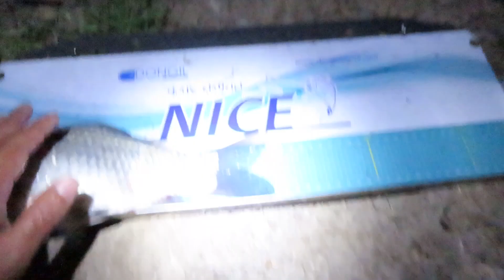평택호 본류권 / 찌를 쭉쭉올리는 붕어들 / 산란후기 붕어낚시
5월... 마름새순이 자라는 평택호를 찾았습니다.

전날까지 폭풍입질속에 많은 붕어들이 나온 본류권...

기대감을가지고 1박의 낚시를 즐겼습니다!!!